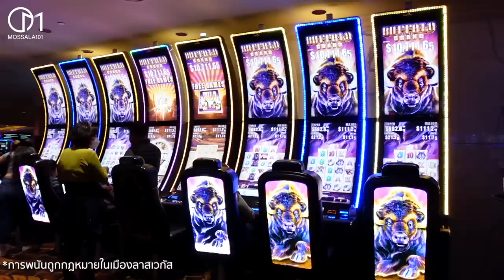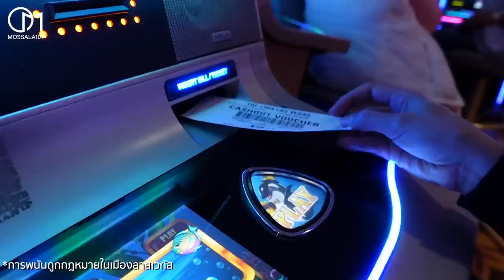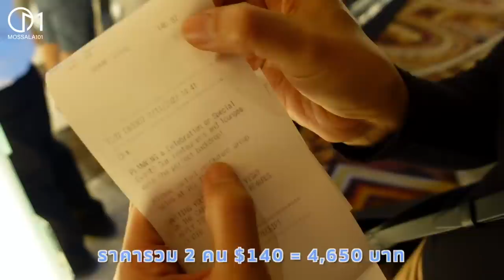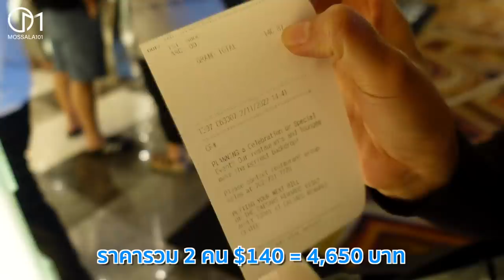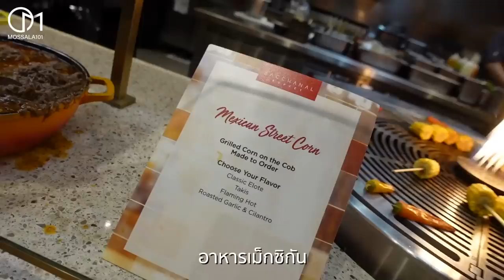บุฟเฟ่ต์อเมริกา ร้านดังใหญ่สุดในเมืองลาสเวกัส คุ้มไหม? มอสลา |Bacchanal Buffet in Las Vegas 2022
พากินร้านบุฟเฟ่ต์ร้านดังใหญ่ที่สุดในเมือง Las Vegas หัวละ 2,350 บาทมีอะไรบ้าง จะคุ้มไหม?
11/02/2022